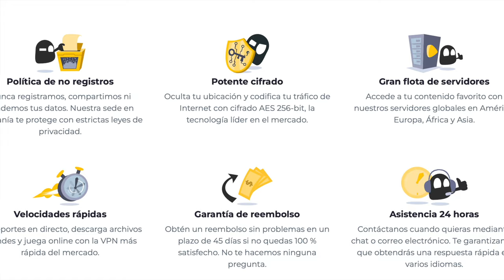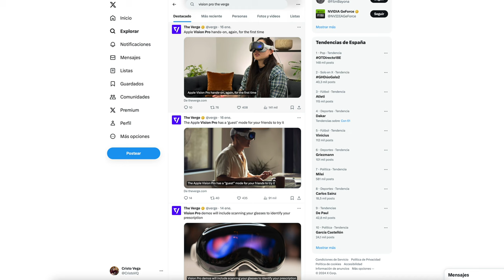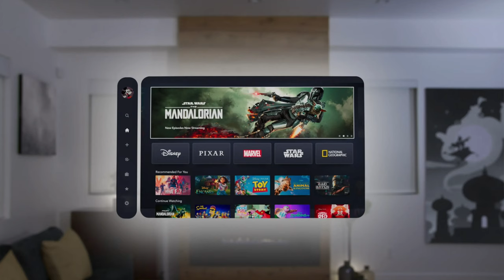El sueldo de Tim Cook, iOS 17 3 INMINENTE, Apple Watch en PROBLEMAS,BOTON iPhone 16 Pro | Noticias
Noticias y rumores de Apple empezando por el lanzamiento ya mismo de iOS 17.3; Apple tiene problemas con los Apple Watch en EEUU y el medidor de oxígeno para los series 9 y ultra 2; además hay nuevos rumores del iPhone 16 y iPhone 16 Pro con nuevo botón táctil y se revela el sueldo de Tim Cook en 2023.